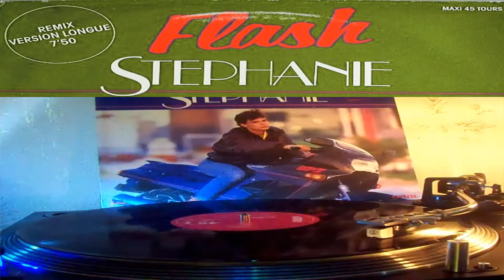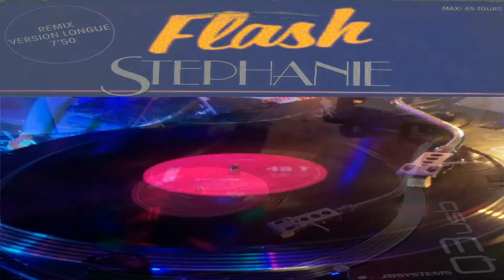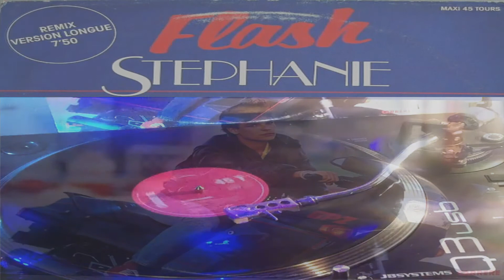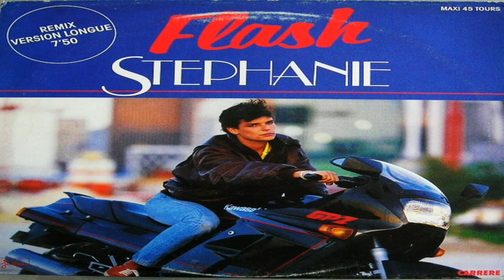Flash (Remix) - Stephanie